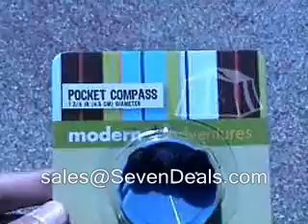Pocket Compass Navigation